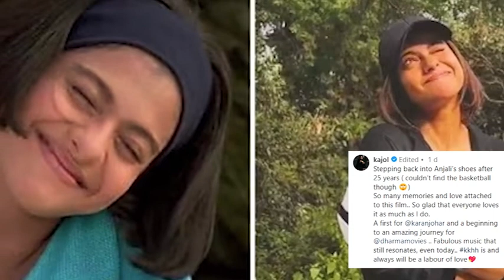Kajol dresses up as Anjali on 25th anniversary of Kuch Kuch Hota Hai revisits memories from film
Shah Rukh Khan-Kajol and Rani Mukherjee starrer film Kuch Kuch Hota Hai is still alive in the hearts of fans. This was the first film of his career directed by Karan Johar which proved to be a milestone for the actors as well as the director. After 25 years, Kajol once again brought alive the character of Anjali.